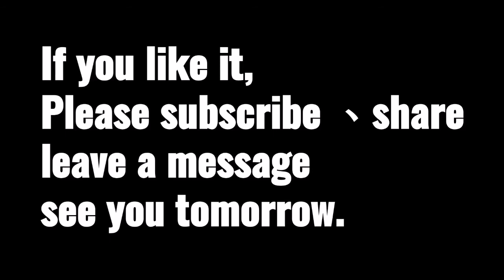Daily draw#6｜Watercolor paper｜Syringe painting｜People can not reach dawn except along the road.....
People can not reach dawn except along the road of night
除了通過黑夜的道路，人們不能到達黎明。
Paintings dedicated to this sentence

Do you like this picture?

如果您喜歡這部影片
我們明天見。